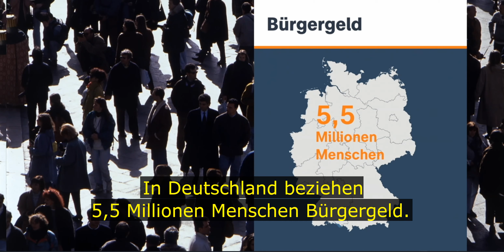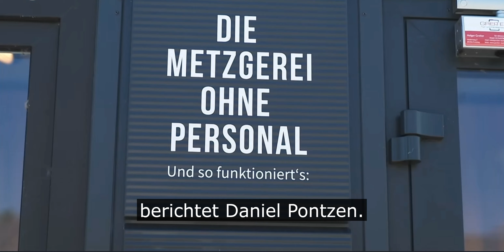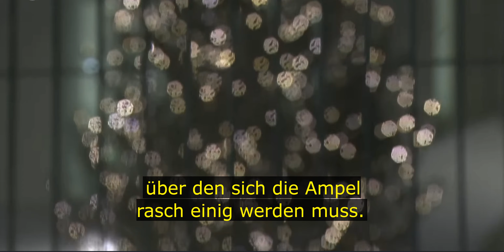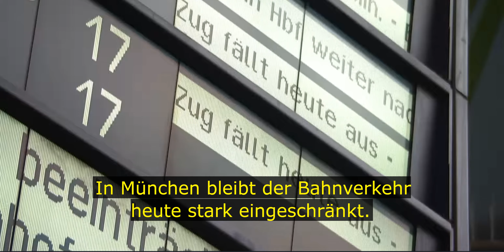Deutsch lernen mit Nachrichten - Streit um Haushaltsloch hält an